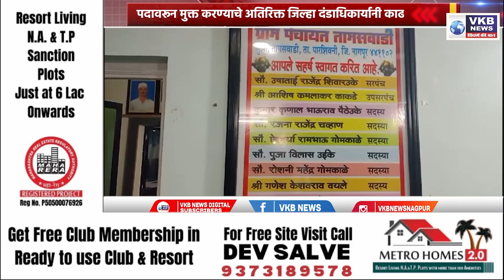वैधता प्रमाणपत्र न दिल्याने तामसवाडीच्या सरपंच पदमुक्त